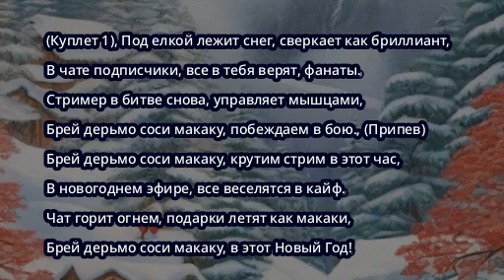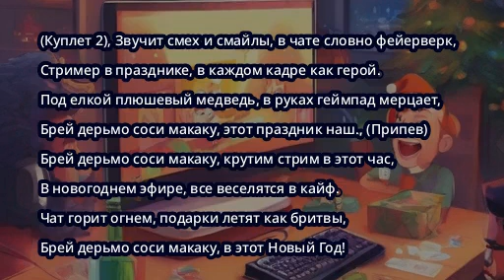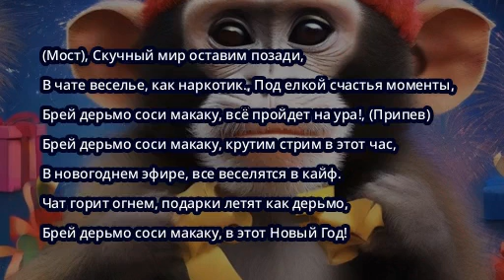Брей дерьмо соси макаку - Black metal cover